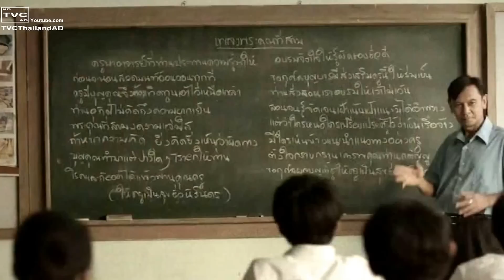สำเนาของ พระคุณครู ไม่มีวันเกษียณ โฆษณา 7-ELEVEN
โฆษณาวันครู 2556 เซเว่นอีเลฟเว่น เชิดชูพระคุณครู...ไม่มีวันเกษียณ
7-ELEVEN (เซเว่นอีเลฟเว่น)

คุณครูสมยศ
ข้าราชการเกษียณ

ผมยังจําชั่วโมงแรก ที่คุณครูสอนได้
ครูบอกว่า
ชีวิตของเราทุกคน ก็เปรียบเสมือนไม้ท่อนหนึ่ง
อยู่ที่ว่าจะสร้างให้เป็นอะไร ตกตํ่า หรือสูงขึ้น
ตอนนั้นพวกเราไม่มีใครเข้าใจ สิ่งที่ครูพูด
ครูยังเคยพูดติดตลกว่า
การเป็นครูอาชีวะ ต้องใช้ชีวิตอยู่ถึง 3 ที่
โรงเรียน โรงพัก และก็โรงพยาบาล
(ครู.. ครูครับ ...ตายแล้ว ครู...)

ทุกครั้งที่ได้ยินคําสอนของครู ทําให้เรารู้ว่า

ครูยังเฝ้าดูเราบินให้สูงขึ้น อย่างมีความสุข

เพลงพระคุณที่สาม:
ครูบาอาจารย์ทีท่านประทานความรู้มาให้
อบรมจิตใจให้รู้ผิดชอบชั่วดี
ก่อนจะนอนสวดมนต์อ้อนวอนทุกที
ขอกุศลบุญบารมีส่งเสริมครูนี้ให้ร่มเย็น

พระคุณของครู...ไม่มีวันเกษียณ

ให้ครูมีสุขชั่วนิรันดร์

7-ELEVEN
เชิดชูพระคุณครู...ไม่มีวันเกษียณ
Credit:TVC